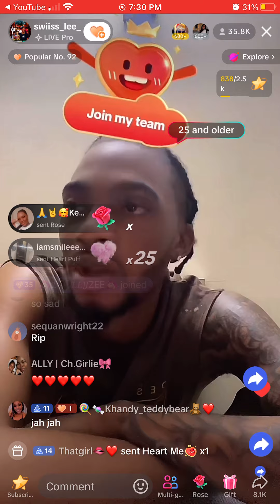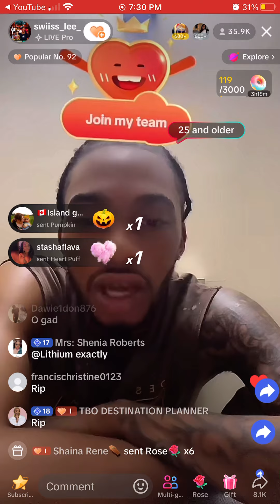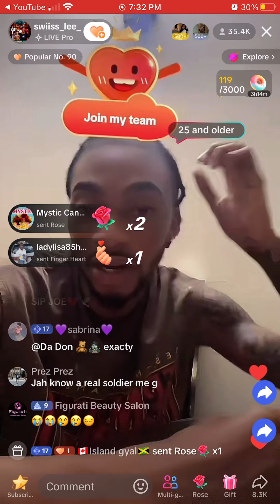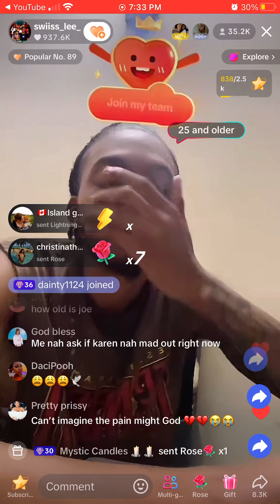Swiss Lee Venting about World Dawg getting shot